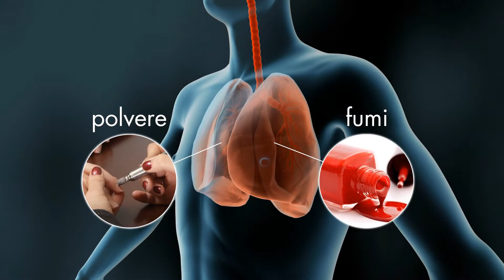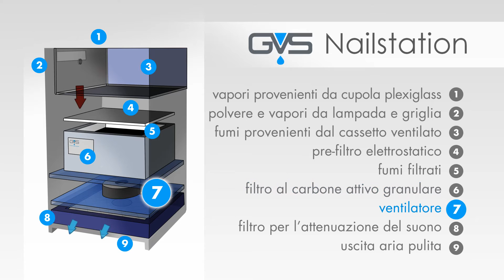GVS NailStation - Tavoli per Manicure Molecolari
L'unica nailstation con filtrazione a carbone attivo che garantisce un ambiente di lavoro più sicuro e più pulito